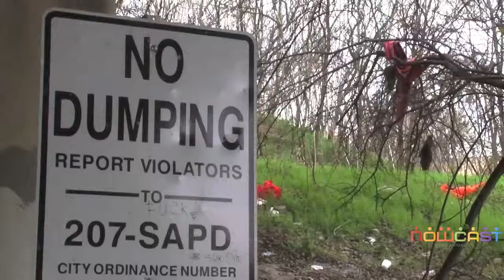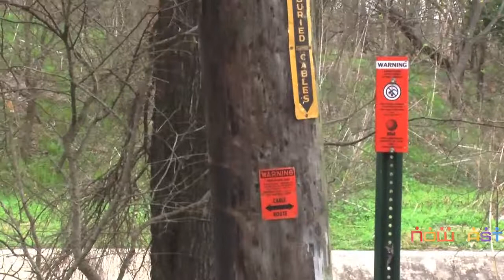Documentary: Promise Neighborhood part 3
In 2010, city, school, and community leaders joined with residents to form the Promise Neighborhood Initiative, to work together on a plan that expands the opportunities for all children and adults to succeed in or return to an education plan that prepares them for the workforce of the future. Thanks to a planning grant from the U.S. Department of Education, the Eastside Promise Neighborhood Initiative intends to coordinate the collective assets, resources and investments of the neighborhood, including residents, schools and community leaders in the area. The schools participating in the Promise Neighborhood Initiative include Tynan Early Childhood Center, Bowden, Washington and Pershing Elementary schools, and Wheatley Middle School.